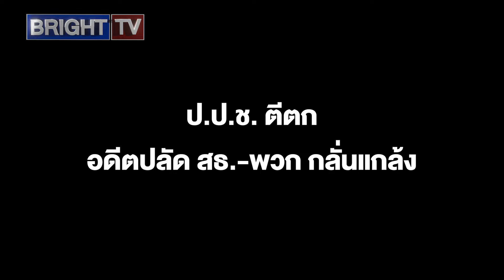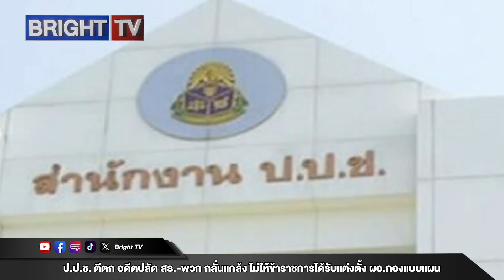ป.ป.ช. ตีตก อดีตปลัดสธ.-พวกกลั่นแกล้งไม่ให้ข้าราชการได้รับแต่งตั้งผอ.กองแบบแผนชี้ไม่ปรากฏข้อเท็จจริง